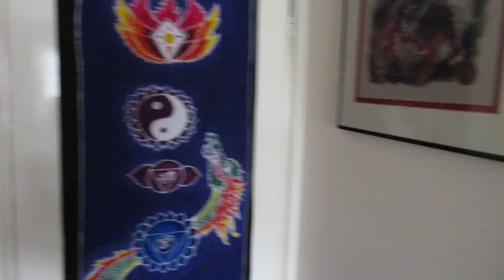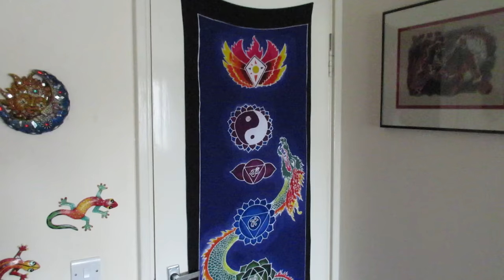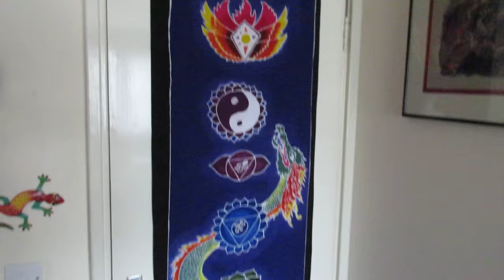The Chakra Energy System & Kundalini